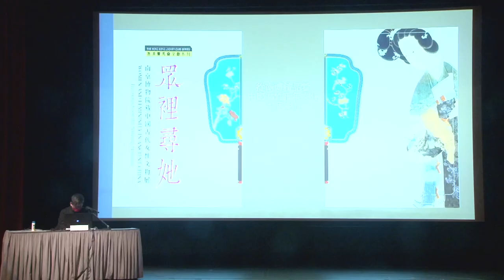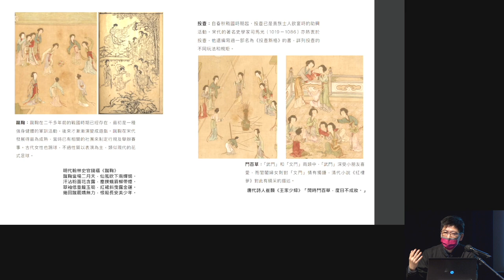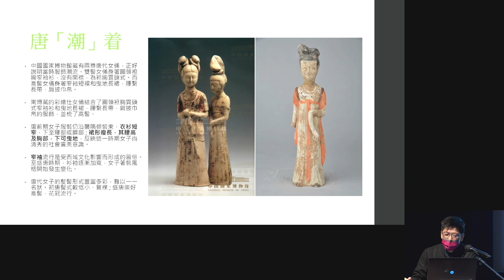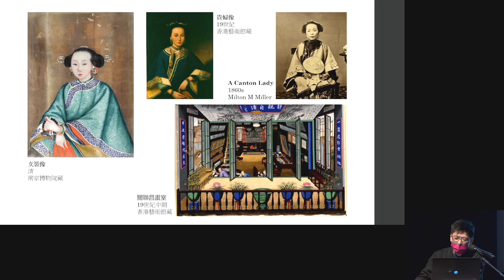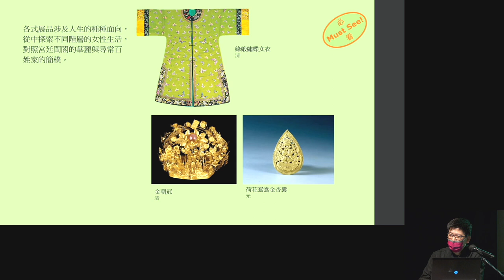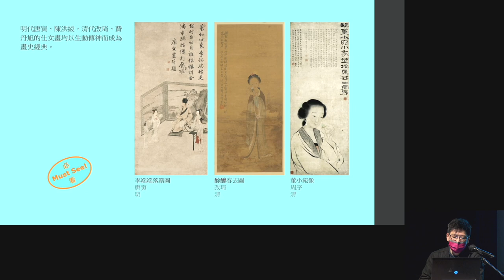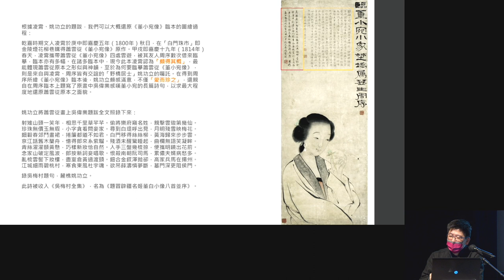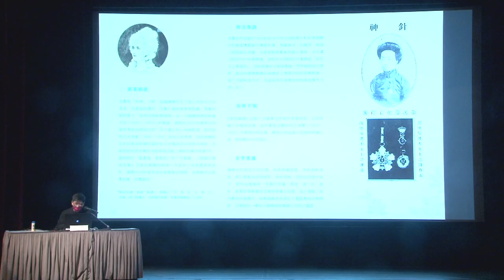「香港賽馬會呈獻系列︰眾裡尋她——南京博物院藏中國古代女性文物展」講座系列：從南博精品看中國女性千年文化生活潮流｜節目重溫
「香港賽馬會呈獻系列︰眾裡尋她——南京博物院藏中國古代女性文物展」講座系列
從南博精品看中國女性千年文化生活潮流｜節目重溫

日期：2023年1月28日 (星期六)
時間：下午3時至5時
地點：香港文化博物館一樓劇院
講者：香港文化博物館館長（藝術）鄧民亮博士
語言：廣東話
無須預先報名，網上直播。

「時尚」不是現代人的專利，不同時代和民族都有各自的時尚。衣飾、妝容、生活器物是時尚，也是文化。講者將透過「眾裡尋她 — 南京博物院藏中國古代女性文物展」中展出的珍貴女性文物，介紹中國千年文化生活時尚和文化精粹。

是次講座將由香港文化博物館館長（藝術）鄧民亮博士與我們一起探尋這些不同朝代的「時尚潮物」所包含的歷史、藝術和文化訊息，從不一樣的角度，重新發現中國古代女性的形象、生活日常和非凡才藝，並從物質到精神層面去探視中國社會文化思潮的轉變。

康樂及文化事務署與南京博物院聯合主辦
香港文化博物館與南京博物院聯合籌劃
香港賽馬會獨家贊助

歡迎觀眾到博物館網頁瀏覽更多是次展覽的活動

所有作品內容均由主辦單位/創作團隊獨立製作，並不代表香港賽馬會呈獻系列及贊助機構之立場或意見。

"The Hong Kong Jockey Club Series: Women and Femininity in Ancient China — Treasures from the Nanjing Museum" Exhibition Talk Series
A Glance of Women's Lifestyle and Culture in Ancient China through Treasures from the Nanjing Museum｜Programme Replay

Date：28 January 2023 (Sat)
Time：3:00 pm – 5:00 pm
Venue：Theatre, 1/F Hong Kong Heritage Museum
Speaker：Dr Raymond Tang, Curator (Art) of the Hong Kong Heritage Museum
Language：Cantonese
No pre-registration required, live streaming on the Hong Kong Heritage Museum’s YouTube channel.

Fashion is not a modern concept. People from different eras and ethnic groups have had their own fashion style. Clothing, makeup, and even tools have long been elements of fashion and culture. The speaker will introduce the essence of Chinese women’s fashion, live style and culture over the past thousand years through the precious women-related exhibits in the “Women and Femininity in Ancient China – Treasures from the Nanjing Museum”exhibition.

In this lecture, Dr Raymond Tang, Curator (Art) of Hong Kong Heritage Museum, will join us to discuss the historical, artistic and cultural significance of these objects from different dynasties. Together, we will explore images of ancient Chinese women from various perspectives. By looking at their daily life and extraordinary talents, and the vast range of fashion, we will discover changes in social and cultural trends in China over the centuries.

Jointly presented by the Leisure and Cultural Services Department and the Nanjing Museum
Jointly organised by the Hong Kong Heritage Museum and the Nanjing Museum

Please visit the museum website for more programmes of the exhibition

All the content of works are independently produced by the organiser/creative team, and do not reflect the views or opinions of The Hong Kong Jockey Club Series nor the Sponsor.